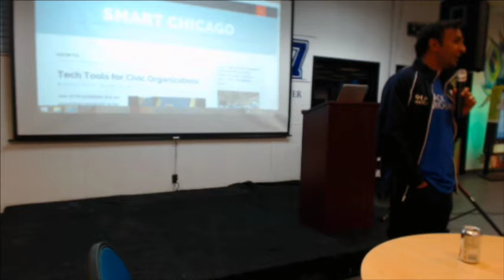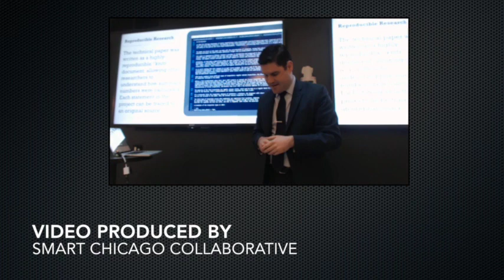DJ Patil Remarks at Civic Tech Leadership Training at Blue1647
White House Chief Data Officer DJ Patil talks to attendees at Civic Tech Leadership Training at Blue1647.